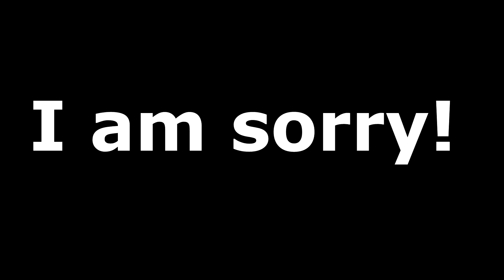I am back and I am better!